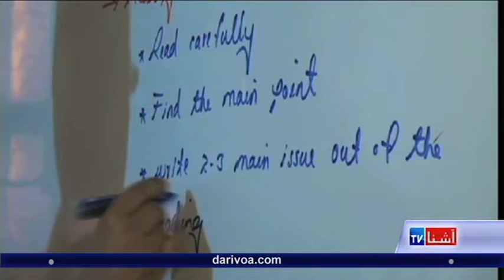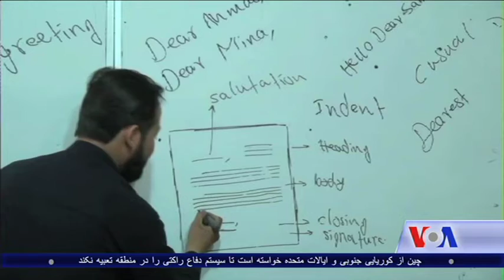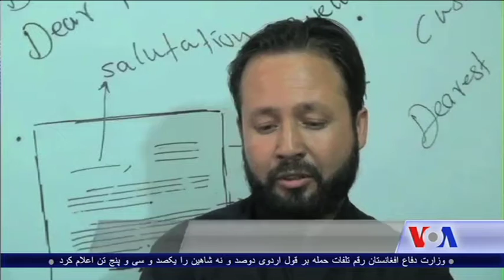VOA learning English gets popular in Afghanistan - VOA Ashna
در افغانستانی که خیلی ها به مراکز آموزشی دسترسی ندارند، گسترش ساحهء پوشش انترنیت، استفاده از صفحات مجازی آموزشی را افزایش داده است.یکی از این صفحات، بخش آموزش انگلیسی صدای امریکا است که هفته وار یک میلیون بازدید کننده دارد و دوازده هزار دیدگاه و پیشنهاد در باره چگونگی موثریت آن، ثبت می شوند.همکارم، جلال میرزاد به دیدار کسانی رفته است که در تلاش آموزش انگلیسی از طریق صفحه آموزشی صدای امریکا هستند